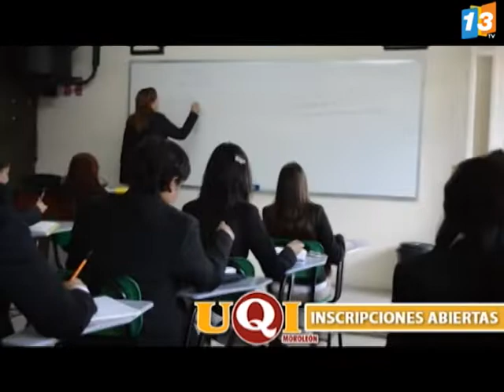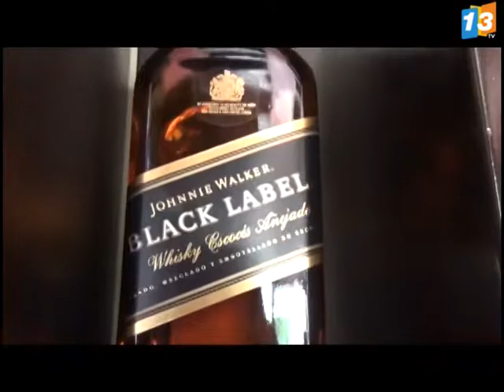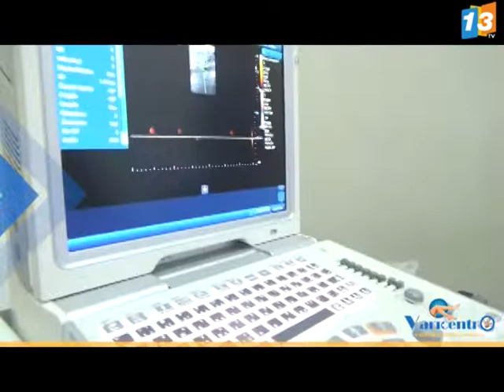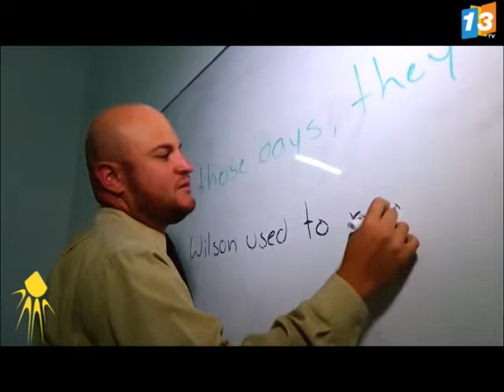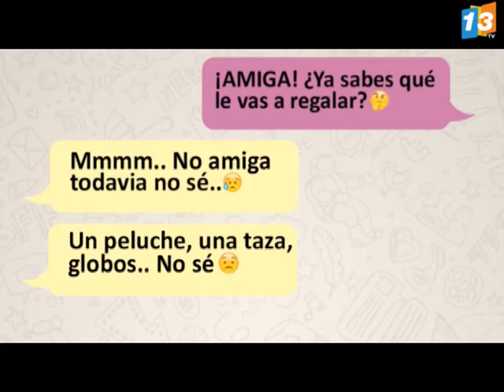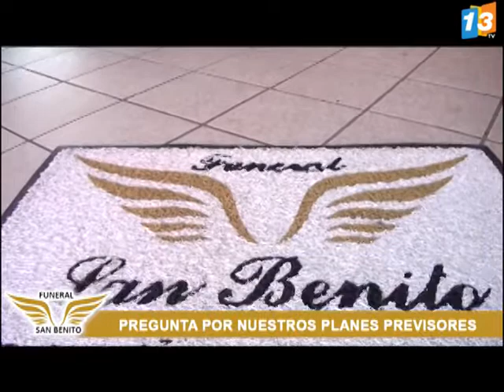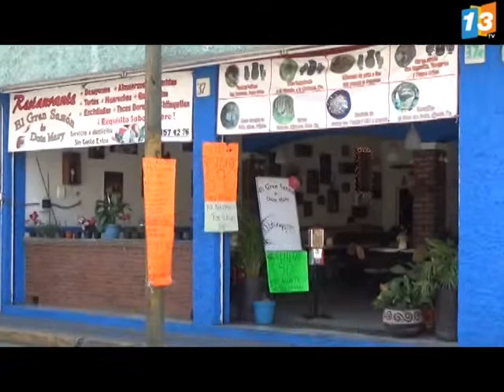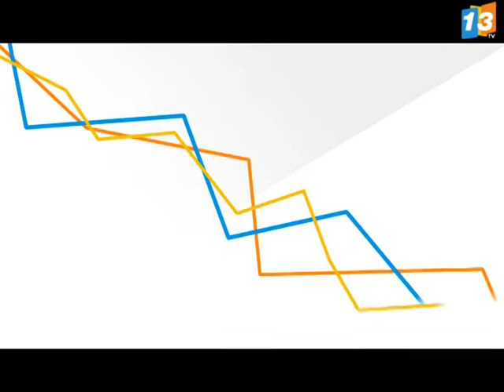Participación Especial de Jorge Herrera en Fiesta Grupera